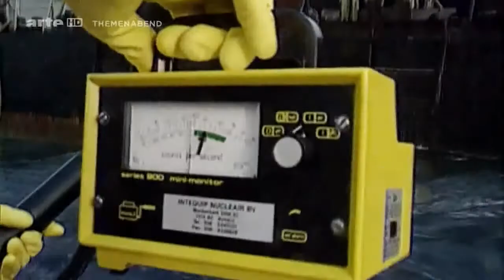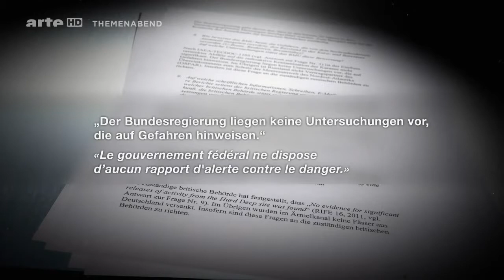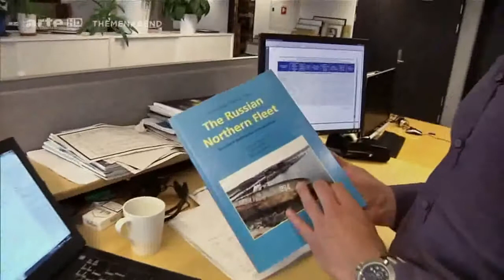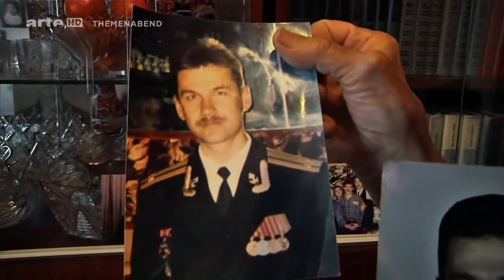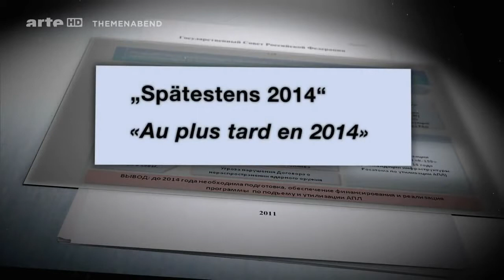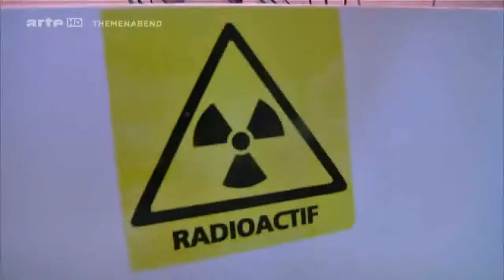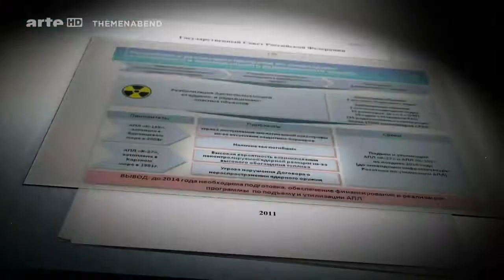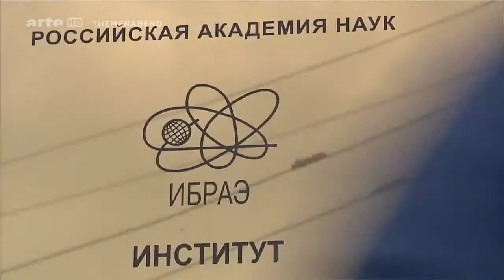Atomfriedhof Arktis//Dokumentation 2017//Endlagerung einer besonderen Art HD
Interesante Doku zur Endlagerung in der Arktis!
Über ein Like freue ich mich sehr!